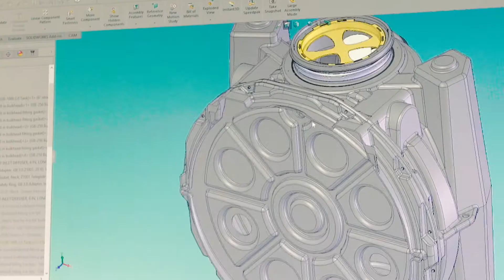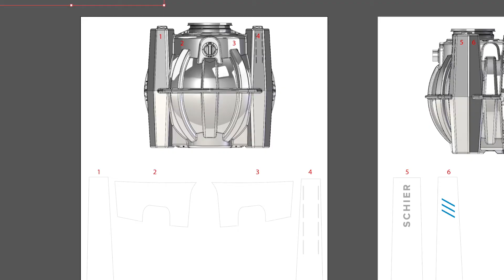Introducing the GB-1000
*What is Schier Flow Technology™?*

📕 Unlock the secret to perfect grease interceptor sizing – a pivotal element in your project's success. Wave goodbye to tedious spreadsheets and say hello to the effortless power of *Grease Monkey.* With us, it's not just accurate; it's absolutely free!
Made in the USA 🇺🇸
*Summer Engineering Interns in Kansas City!*